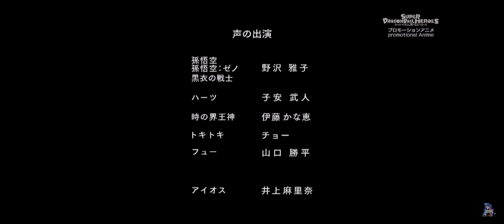[SDBH ★ New Space-Time War Episode 7] The threat of Fu that stands in the way